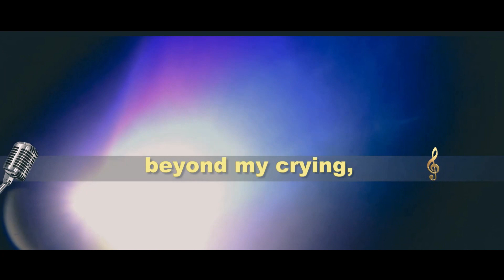GOD OF BEYOND KARAOKE.